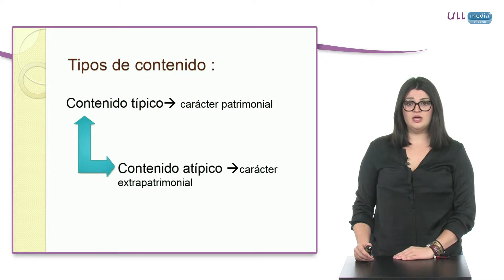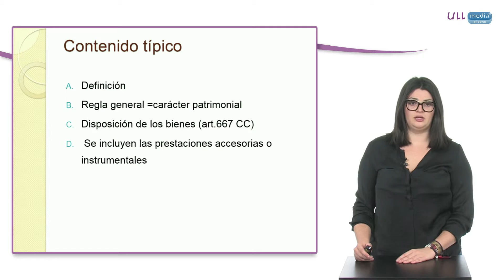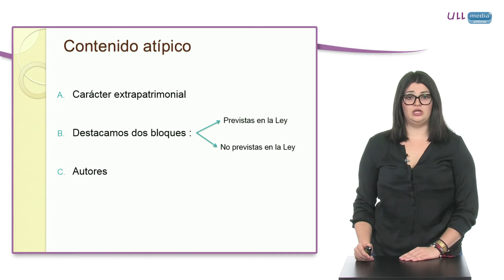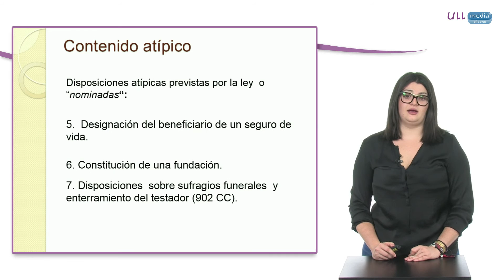El testamento: contenido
Píldora explicativa del concepto indicado